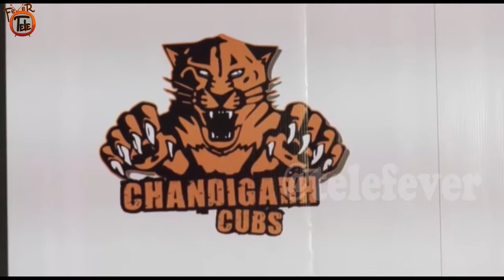BCL Team CHANDIGARH CUBS INTRODUCTION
Colors par Box Cricket League 28th February se shuru hoga. Aur hum lagatar aapko is game ki alag alag teams se introduce karva rahe hai. Toh aayiye aaj hum aapko team Chandigarh Cubs se milwate hai. Well ab ye dekhna interesting hoga ki ye team cricket ke maidaan mei kya kamaal dikhati hai. Telivision ke more updates ke liye dekhte rahiye humara channel.